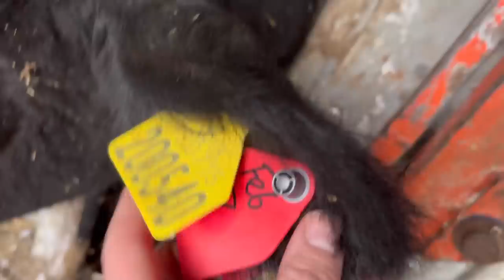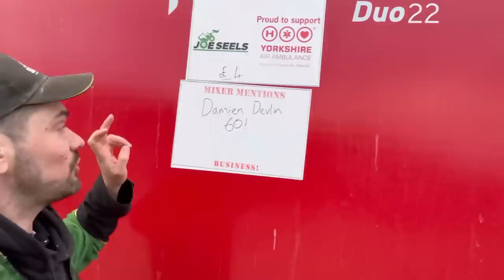Scania’s not Well! Plus More Breakdowns! Cattle Work!